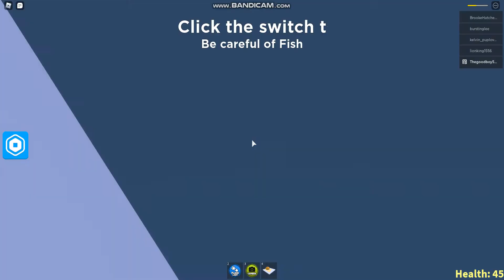HOW TO GET THE LONELY FRY BADGE [PART 2]